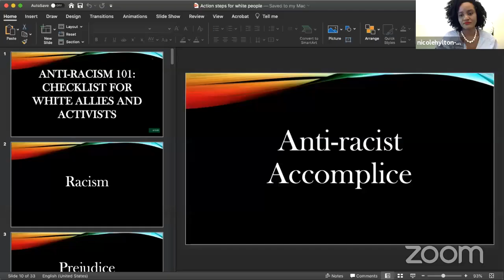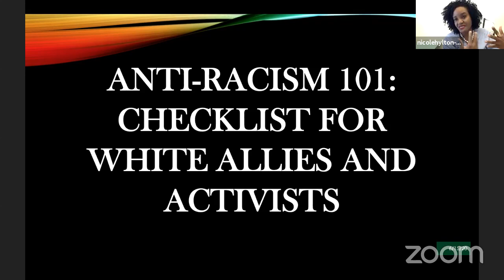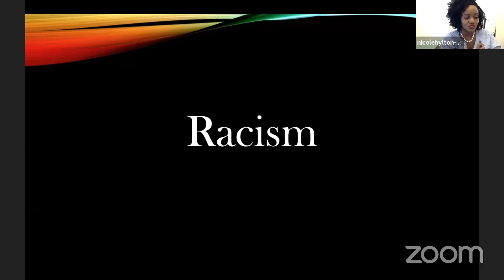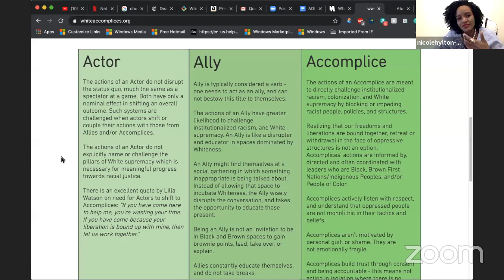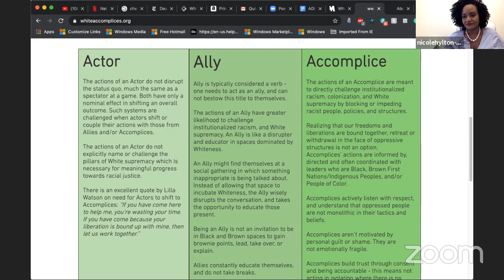Antiracism 101 Part 1: Checklist for white allies & activists